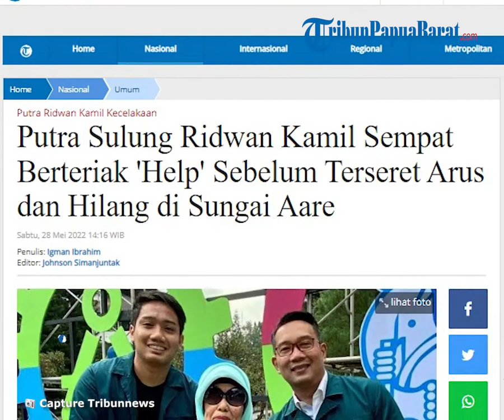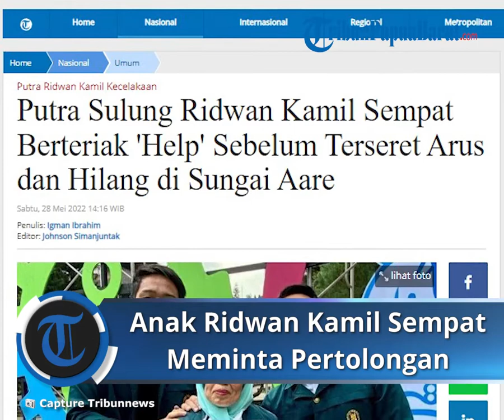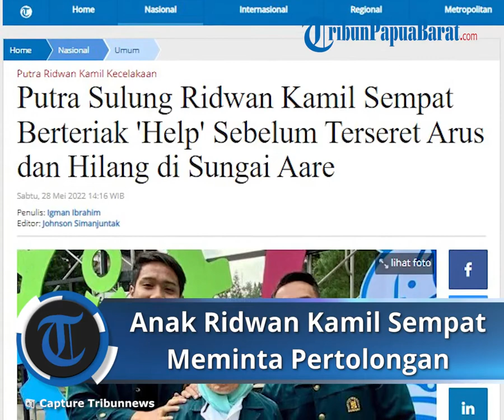Putra Sulung Ridwan Kamil Sempat Meminta Tolong Sebelum Terseret Arus dan Hilang di Sungai Aare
TRIBUN-VIDEO.COM, JAKARTA - Putra Sulung Gubernur Jawa Barat Ridwan Kamil, Emmiril Khan Mumtadz alias Eril ternyata sempat berteriak 'help' sebelum terseret arus dan hilang saat berenang di Sungai Aare, Swiss pada Kamis (26/5/2022).

Hal itu diungkap oleh perwakilan pihak keluarga Ridwan Kamil, Elpi Nazmuzaman.

Menurutnya, kata tersebut merupakan ucapan terakhir yang didengar pihak keluarga sebelum Eril menghilang terseret arus.

"Eril berteriak help dan kemudian keluarga yang berada di pinggir segera berlari mencari," kata Elpi dalam diskusi daring, Sabtu (28/5/2022).

Elpi mengatakan bahwa teriakan Eril juga sempat terdengar oleh warga yang berada di pinggiran sungai. Mereka pun langsung menelpon pihak kepolisian setempat.

"Teriakan help ini terdengar oleh warga yang berada di pinggiran sungai dan menelpon polisi," jelas dia.

Tak lama setelah itu, kata Elpi, pihak kepolisian setempat pun datang untuk langsung melakukan proses pencarian. Pihak keluarga pun mengapresiasi kesigapan otoritas setempat.

"Di laporan keluarga adalah ketika menelpon polisi mungkin agak di hilir posisinya polisi sudah tau. Kami mengapresiasi bagaimana kesigapan otoritas memantau wisatawan kalau terjadi sesuatu," pungkasnya.

Artikel ini telah tayang di Tribunnews.com dengan judul Putra Sulung Ridwan Kamil Sempat Berteriak 'Help' Sebelum Terseret Arus dan Hilang di Sungai Aare,